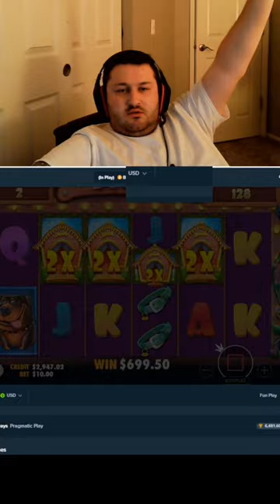Did Dog House really just do this!?!